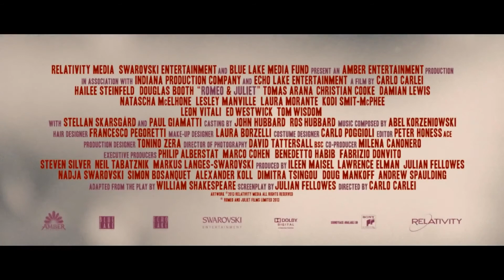A Time For Us Violin Edward